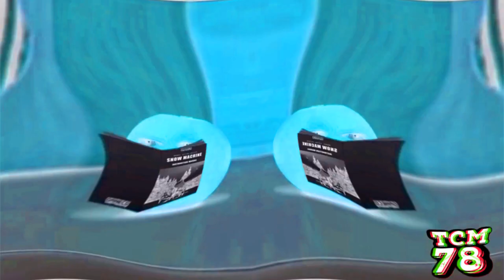Preview 2 Pear V3 Effects (NEIN Csupo Effects) In Boul123 Major